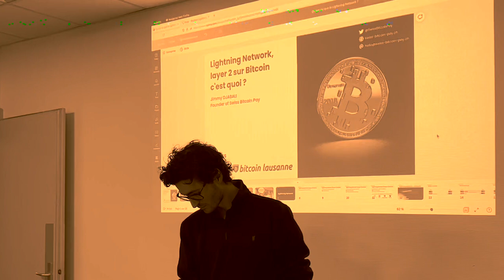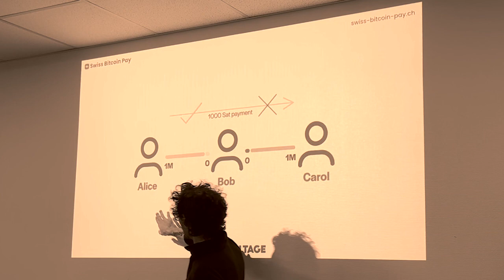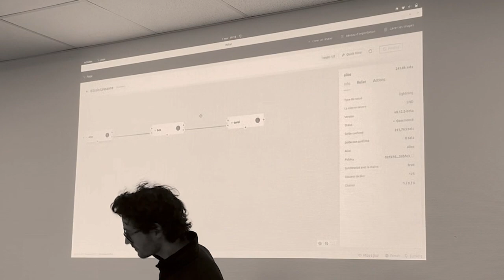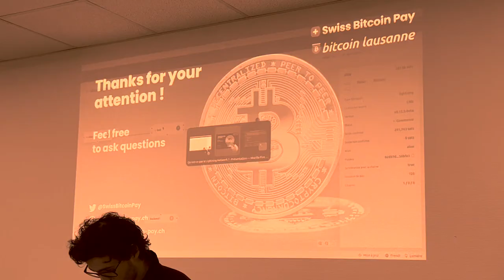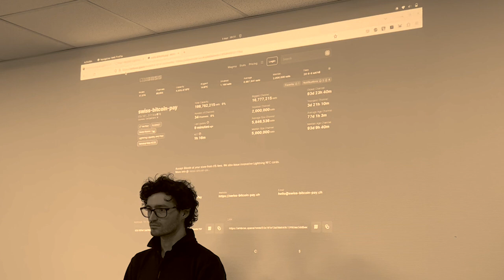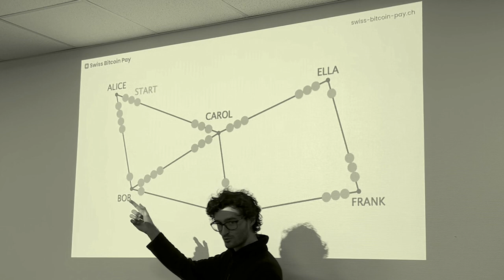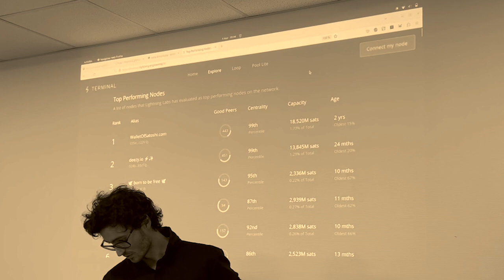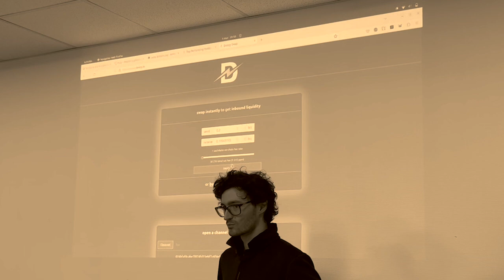Présentation du Bitcoin Lightning Network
Présentation du Lightning Network par lors du meetup de Lausanne du 1er mars 2023.